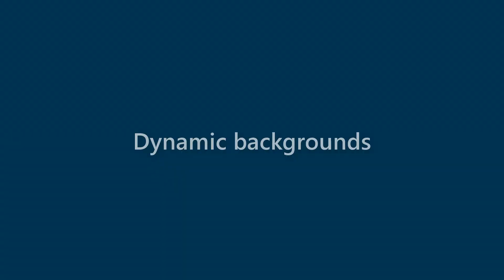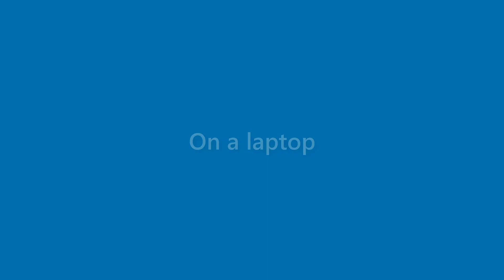Kristine Palmer - appearance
Name Look - Kristine Palmer - appearance. In this video we present "Kristine Palmer" name look and feel in various scenarios.
This video will cover:
How does "Kristine Palmer" look as a personal letterhead?
How does "Kristine Palmer" look on a business card?
How does "Kristine Palmer" look on a computer/laptop screen?
How does "Kristine Palmer" look with different background colors?
How does "Kristine Palmer" look with various fonts?